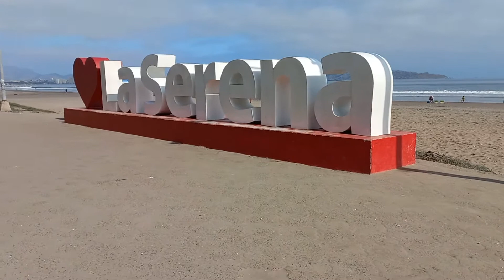✅😷🗺APERTURA Inicial: VIAJAR a LA SERENA en FASE 4 [HOY] √ VENTANA PASILLO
Así es VIAJAR a LA SERENA en FASE 4, de apertura inicial en pandemia HOY.
Lamentablemente EL FARO estaba en construcción, igual lo grabamos y se los mostramos.